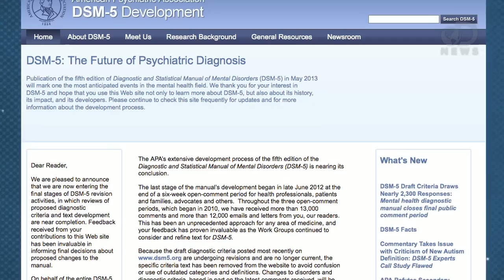3 Incredible Science Breakthroughs for 2013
What will 2013 hold in the world of science? Anthony explores some of the awesome upcoming events and advancements that lie in store for us.

Would You Kill a Robot?